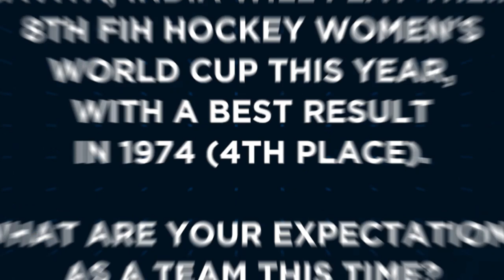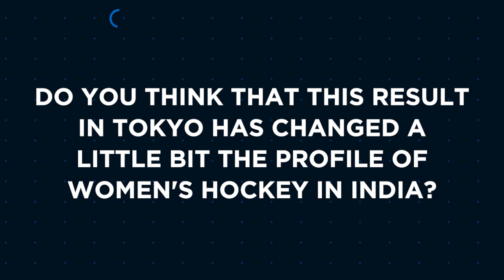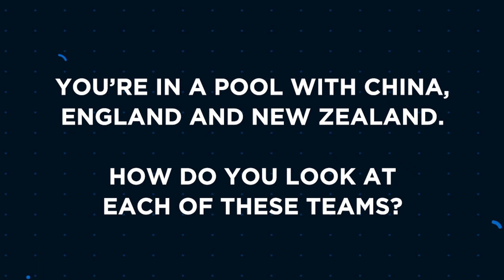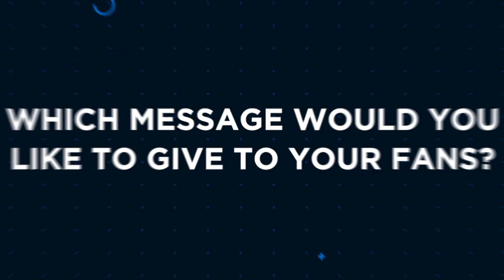“We have to play together and fight hard” | Interview with Savita Punia